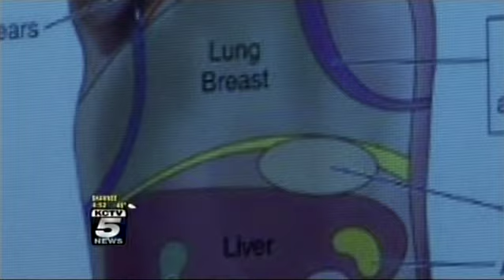KCTV5 Visits WellSpring for Reflexology Tips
KCTV visits WellSpring a local Massage School in Kansas and not only earns a small amount of reflexology training but they also recieve a relaxing reflexolgy foot massage.